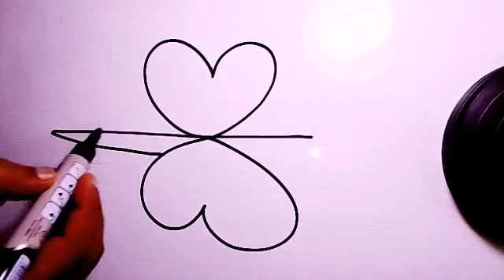butterfly drawing part-2